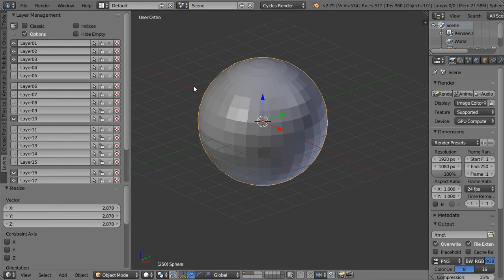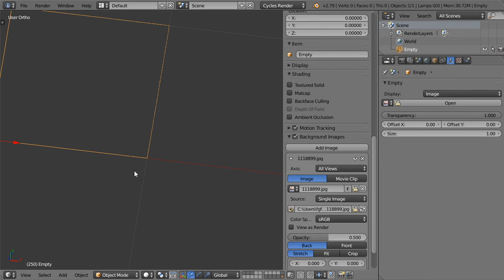why blender 2.79 is still better than 2.8 ? "Personal opinion"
will discuss features that has been    removed from 2.79